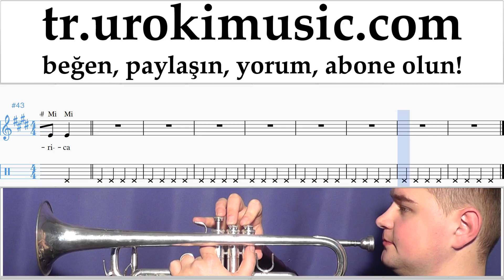Trompet dersleri Shakira - Waka Waka Notalar Eğitim Bölüm#2 um-723